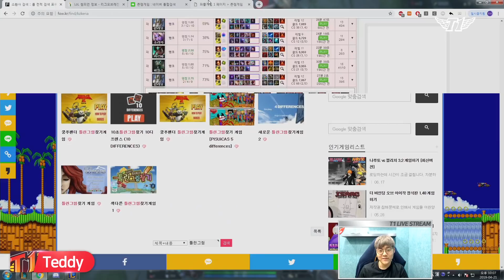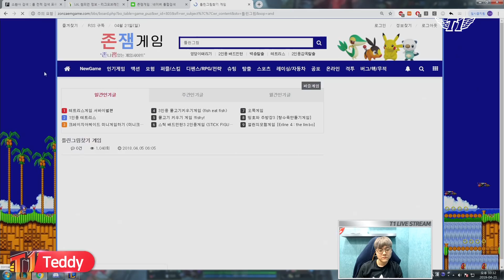영혼의 드레이븐 패시브 터짐 ㅋㅋㅋ 이거 사기 아니야?! [Teddy's Full]